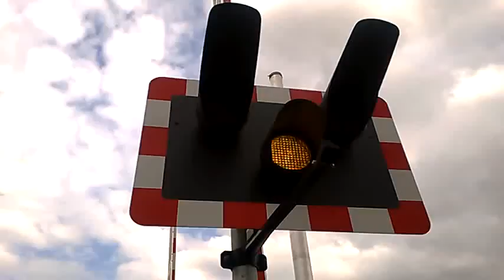*Night Mode* Rowston North Level Crossing (29/07/2015)